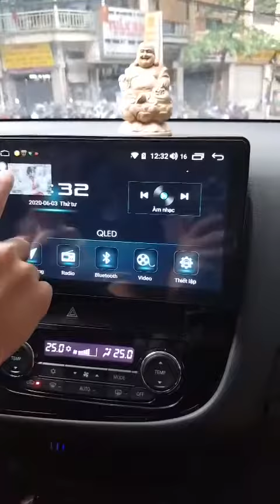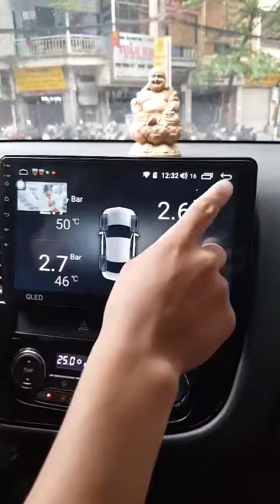Màn Androi Qled S8 chia đôi màn hình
Màn androi Qled s8